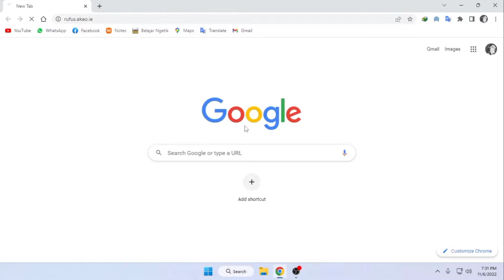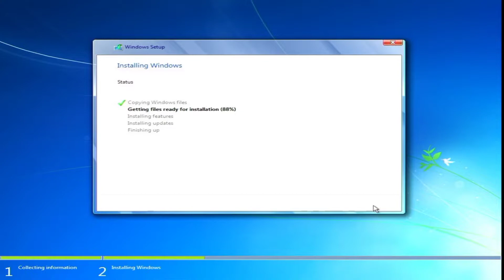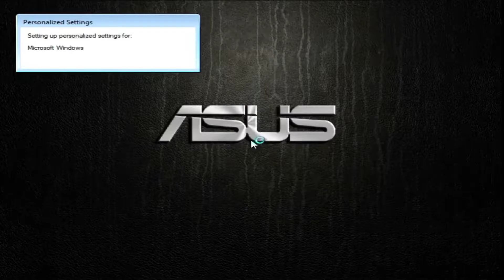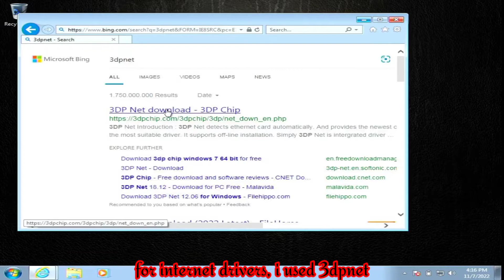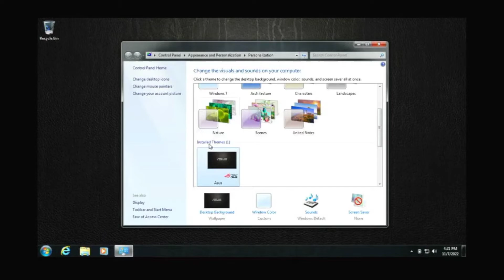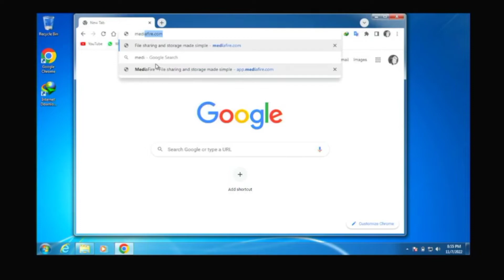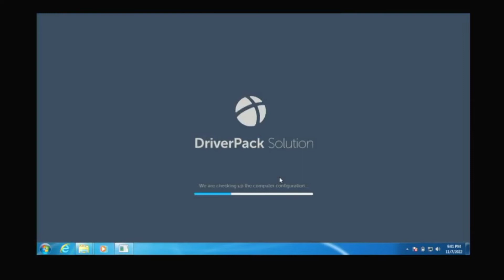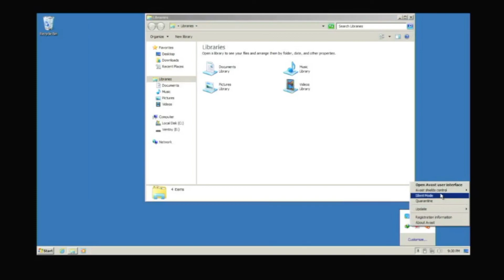Tutorial Installation Windows 7 AIO Update 2022 | Step by Step Install Drivers And Basic Softwares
Hai Guys, Thanks for Click this Video. So Today, on this video. Im gonna make some Tutorial Installation Windows 7 Ultimate from Start to Finish and Install Drivers, Softwares and Basic Apps Session. Hope you enjoy this video:)

Internet Download Manager with Activation Key Lifetime (Created by me:v):
(Internet Download Manager Latest Version)